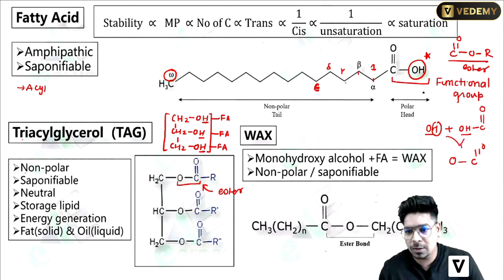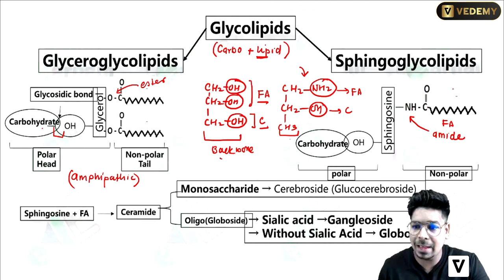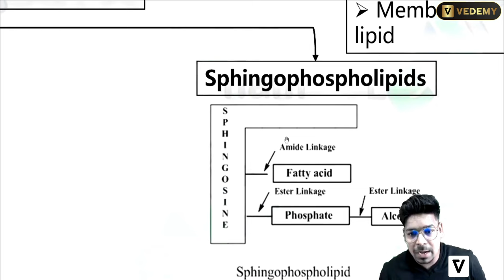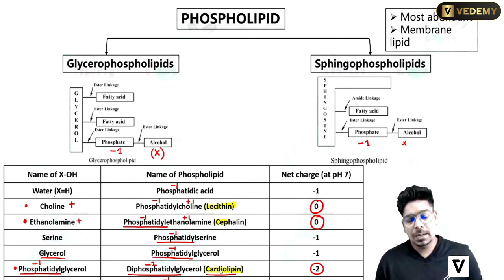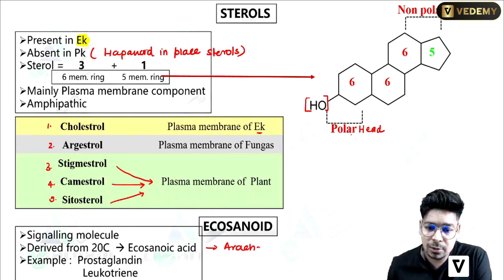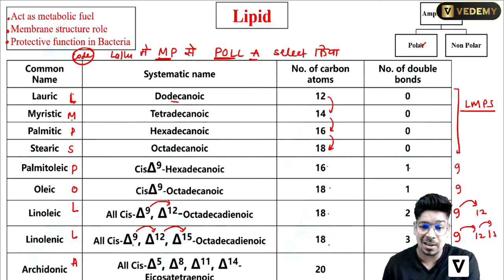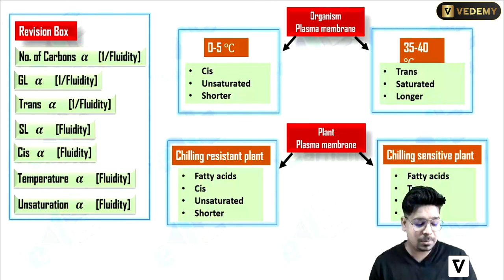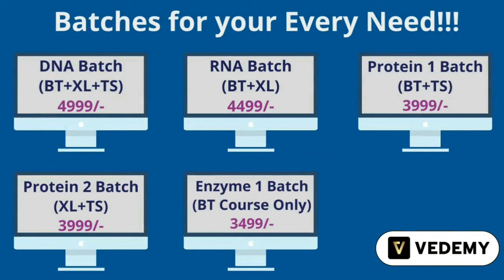Fatty Acids | Lipids | Biochemistry | By Virendra Singh | CSIR | GATE | DBT | ICMR | CUET | IIT JAM